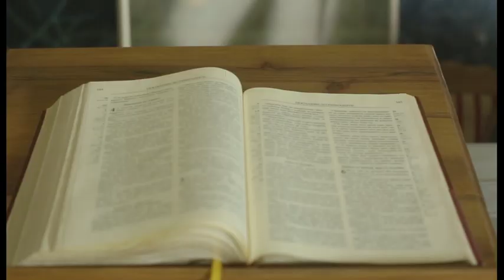Vaishnav Jan To - Lina Gjorcheva - A Tribute to Mahatma Gandhi (With Macedonian subtitles)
Music, arrangement and vocals: Lina Gjorcheva
Music production: Dule Veljanovski
Video production: Aleksandar Paunovski

A beautiful performance of "Vaishnav Jan To", Mahatma Gandhi's favourite Bhajan, by eminent musician Lina Gjorcheva, for the celebration of the 150th Birthday of the Great Mahatma Gandhi. The music is enriched with the sound of Indian and Macedonian traditional instruments including the Sitar, the Kaval and the Macedonian drum that beats in 7/8. The video was recorded at iconic sites in Macedonia, among which is the Memorial House of Mother Teresa in Skopje.

This project is done in collaboration with the Embassy of India in Bulgaria and the Global Initiative is enabled by The Government of India.

English Translation:

Vaishnav jan to tene kahiye je
PeeD paraayi jaaNe re
Par-dukhkhe upkaar kare toye
Man abhimaan na aaNe re
Vaishnav...

 A good human being is one
Who feels the pain of others
One who helps those in misery
And does not let pride enter his/her mind

Sakal lok maan sahune vande
Nindaa na kare keni re
Vaach kaachh man nishchal raakhe
Dhan-dhan janani teni re
Vaishnav...

A good human being tolerates and praises the entire world
And does not say bad things about anyone
Keeps his/her words, actions and thoughts pure
(To such a person) Your mother is blessed!

Sam-drishti ne trishna tyaagi
Par-stree jene maat re
Jivha thaki asatya na bole
Par-dhan nav jhaalee haath re
Vaishnav...

  A good human being sees everything equally, rejects greed and avarice
Considers someone else's wife/daughter as his mother
The tongue may get tired, but will never utter lies
And will never even touch someone else's property

Moh-maaya vyaape nahi jene
Dridh vairaagya jena man maan re
Ram naam shoon taaLi laagi
Sakal tirath tena tan maan re
Vaishnav...

  A good human being does not succumb to worldly attachments
Who has become staunchly detached from worldly pleasures
Who has been addicted to the elixir coming from the name of Ram
For whom all the religious sites are in the mind

Van-lobhi ne kapat-rahit chhe
Kaam-krodh nivaarya re
Bhane Narsaiyyo tenun darshan karta
Kul ekoter taarya re
Vaishnav...

Who has no greed and deceit
Who has renounced all types of desires and anger
The poet Narsi would like to see such a person
Whose virtue brings salvation to the entire family